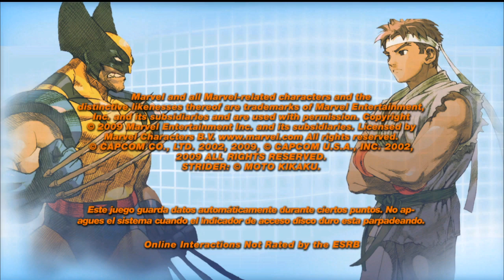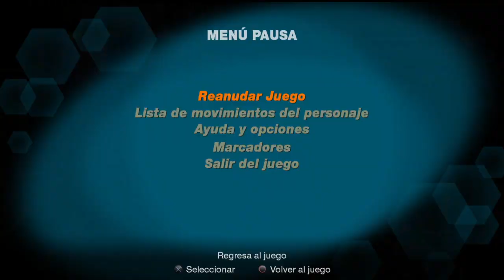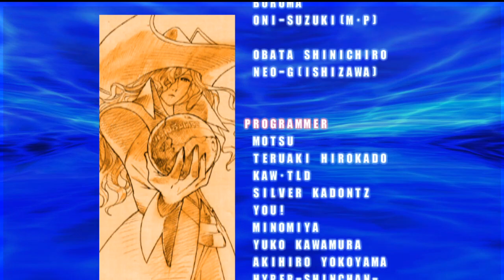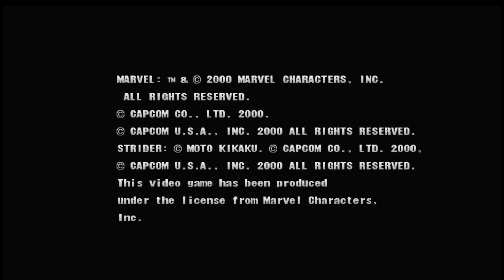Marvel VS Capcom 2 - Marron/Tron Bonne/Sentinel (Rover) - Juego de dificultad para expertos PS3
Guerreros del Futuro Pasado...
Marrow se encariña con Rover

Jugabilidad FACIL sin problemas...

Consola: PS3
Personajes: Marrow / Tron Bonne / Sentinel
Dificultad: Experto